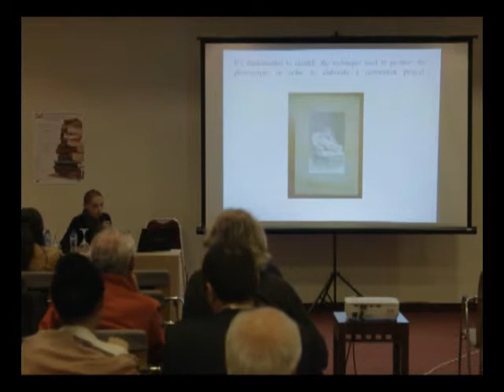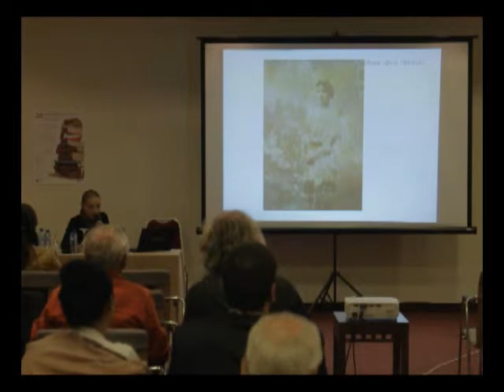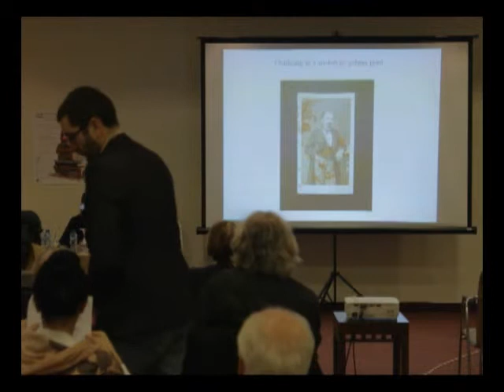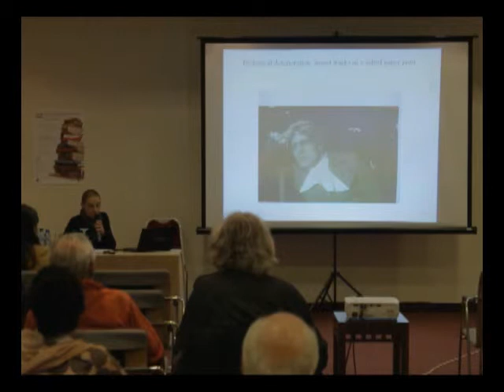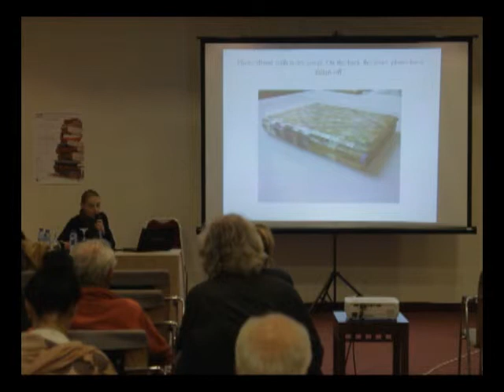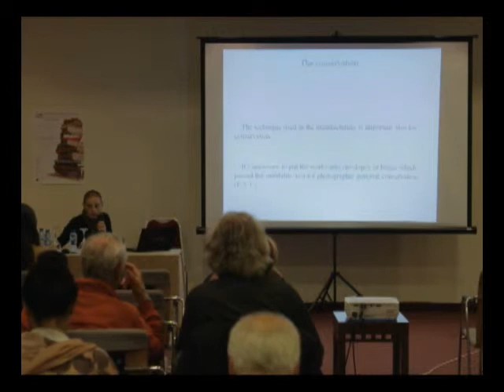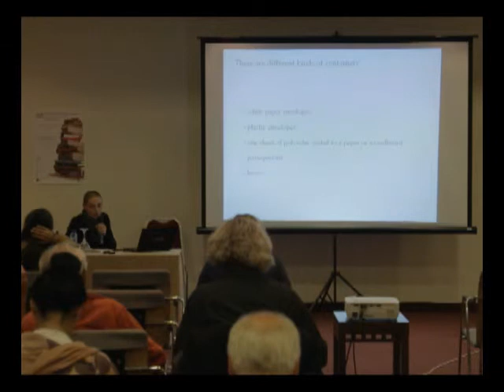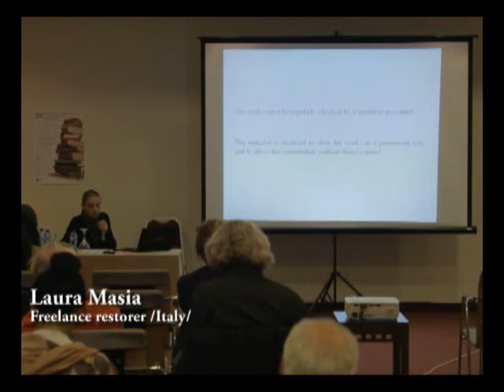Ancient photographs and photo albums - Laura Masia, Freelance restorer (Italy)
BBinding Conference

Presenter:  Laura Masia, Freelance restorer /Italy/

19/09/2014
Sofia, Bulgaria

ABSTRACT:
The main tecniques of printing.
The deterioration of photographic materials and albums.
The restoration of photographs.
The restoration of albums.
The problem of bookbinding.
The conservation.